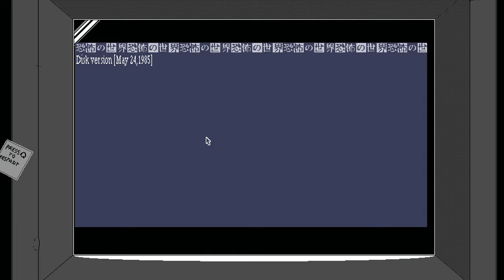Far out Fable of a Fear Festival // World of Horror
ABOUT THIS GAME: Experience the quiet terror of this 1-bit love letter to Junji Ito and H.P. Lovecraft. Navigate a hellish roguelite reality with turn-based combat and unforgiving choices. Experiment with your deck of event cards to discover new forms of cosmic horror in every playthrough. The inevitable awaits...